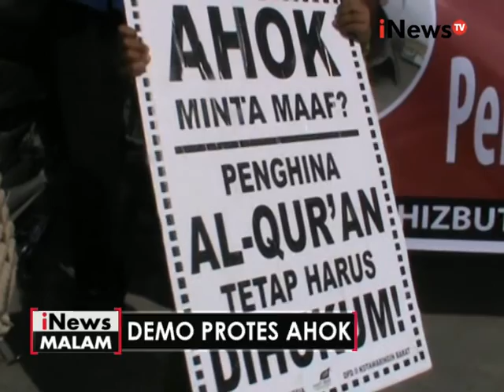Puluhan massa HTI di Kalteng protes sikap Ahok - iNews Malam 16/10